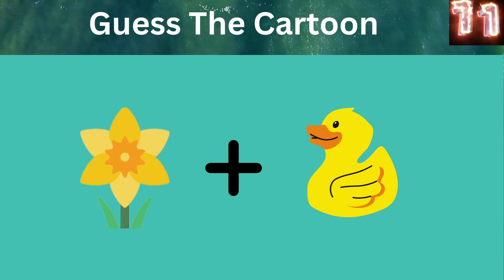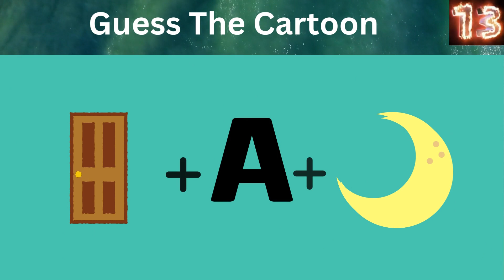Guess the Cartoon quiz | Cuess the Cartoon Character| Guess the Cartoon by Emoji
Guess the Cartoon quiz | Brain games | Puzzle game | Riddles with Answer
guessing game, guess the cartoon, cartoon quiz
Guess the Cartoon quiz , Guess the Cartoon Character, Guess the Cartoon, Guess the Cartoon by Emoji ,Cartoon ,